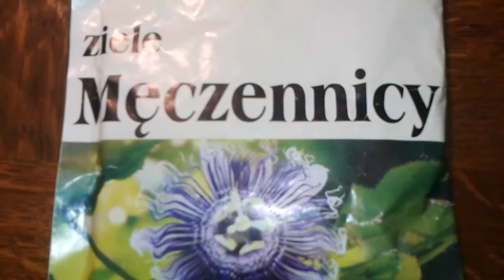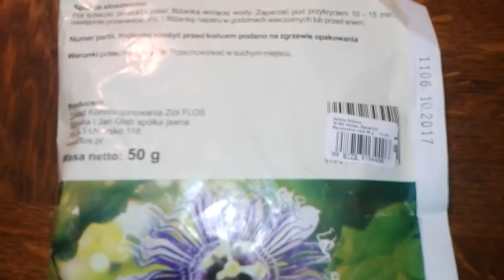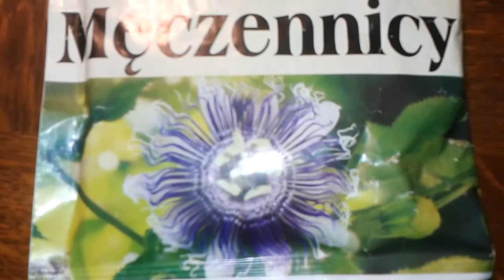56. Męczennica Passiflora Incarnata Nerwica Depresja